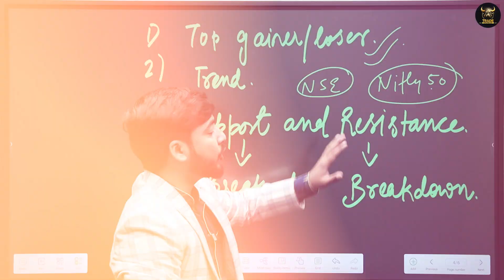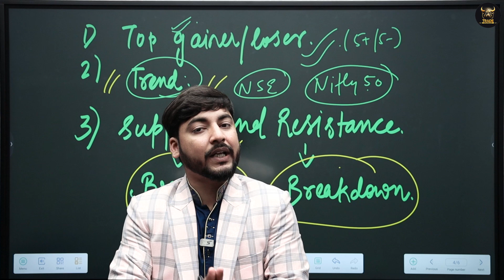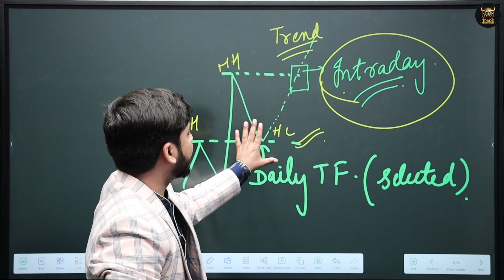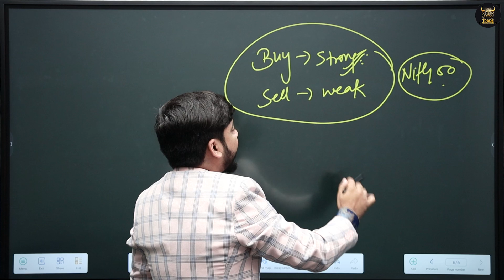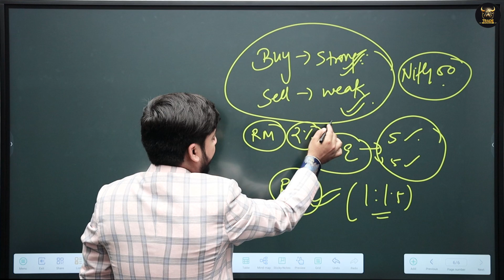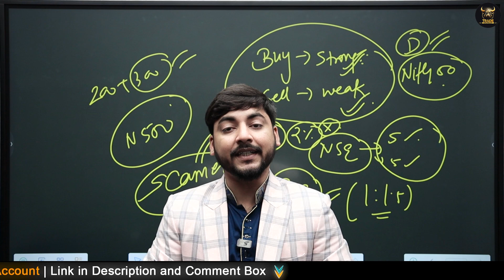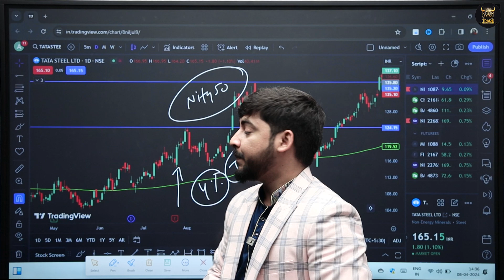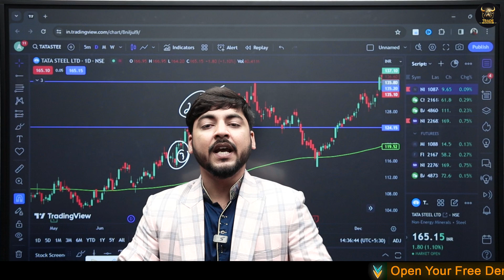How to Find Stocks for Intraday Trading | Beginners Guide For Intraday Trading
Discover effective strategies for finding stocks for intraday trading with our beginner's guide!